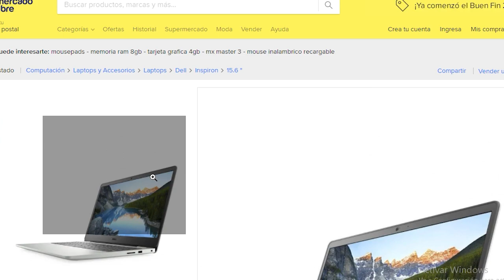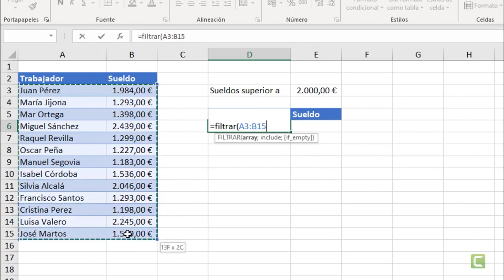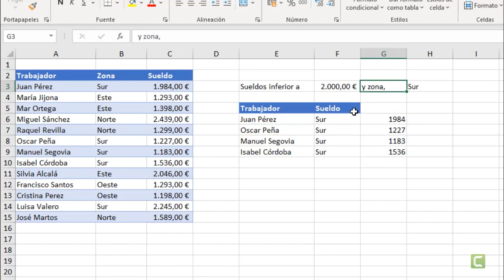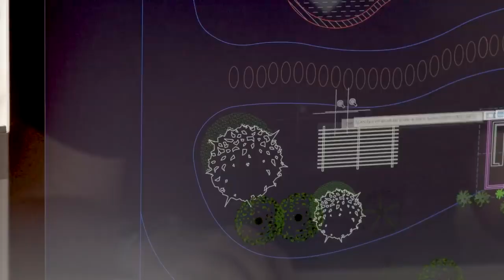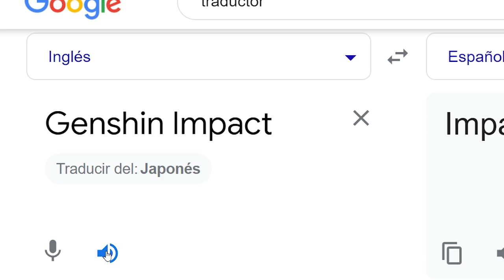7 Razones para comparar la ✅ Laptop Dell Inspiron 3505 Ryzen 5 3450u español | (+secreto)🚀.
Holaa Experto esto es para ti💗, una laptop para estudiantes, edición de video, PERO debes saber algo ENTRA AHORA y te lo mostrare 👩‍💻.

Si estas leyendo esto es por que TU mi buen amigo eres de esas😯 POQUISIMAS (%1)  personas que  de verdad se leen las descripciones, muchas gracias por ello.

Déjame un "🍋" en los comentarios me arias muy feliz :)

Los videos de los test así como del Excel y Photoshop no son míos créditos a sus respectivos autores.🅾